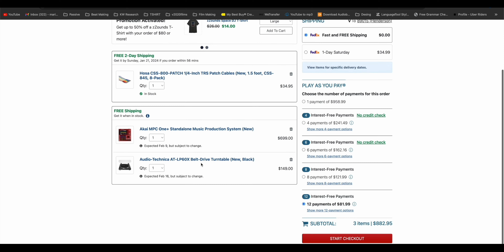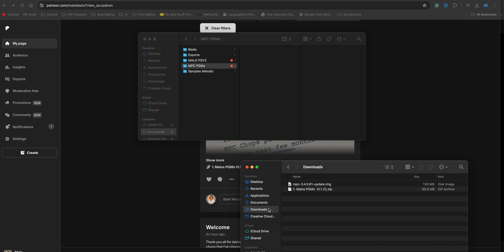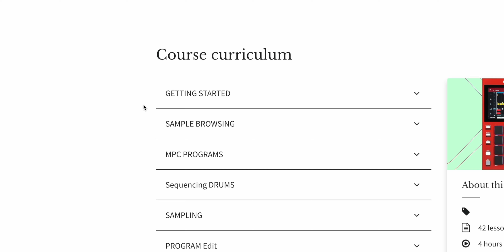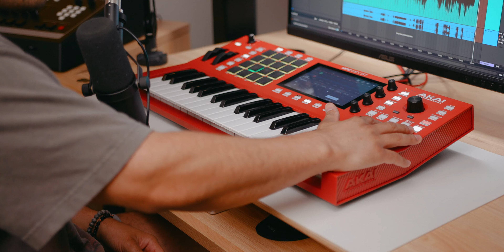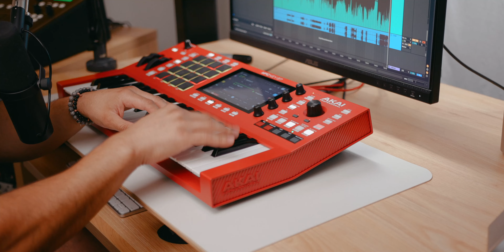MPC KEYS 37 Beatmaking sampling session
MPC 3.0 Going Over some of the top key features of the new firmware update akai is rolling out to all MPCs